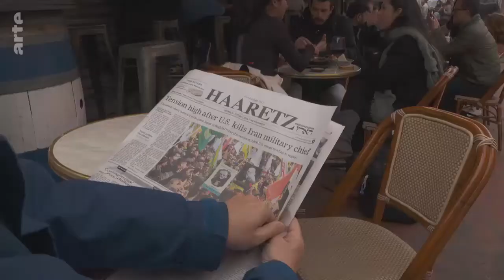TV - Report - Iran Conflict War Fear in Israel